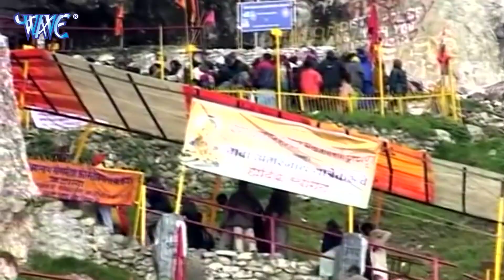इस भजन को सुनने से शिव जी की कृपा होती है || Mera Bhola Sabse Nirala || Arya Nandani || Shiv Bhajan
इस भजन को सुनने से शिव जी की कृपा होती है || Mera Bhola Sabse Nirala ||
Arya Nandani || Shiv Bhajan